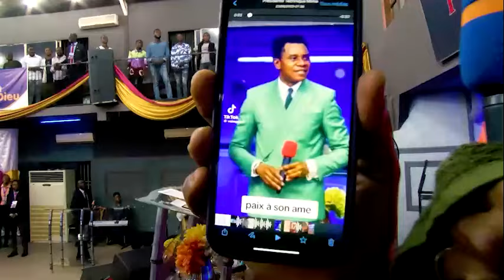EMISSION LES SIGNES DE MON APOSTOLAT LUNDI 26 AOUT 2024